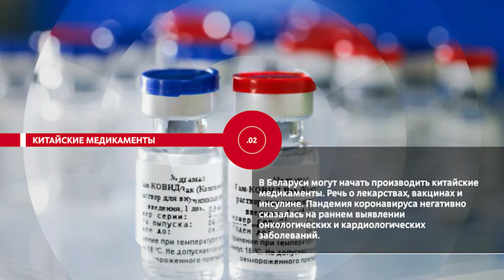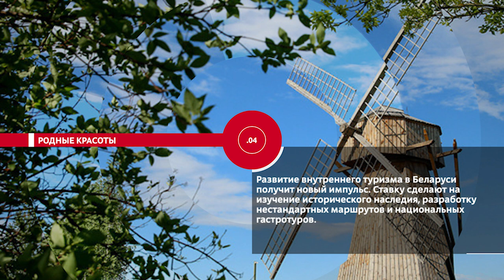НОВОСТИ ЭПИЗОДЫ 05 06 2023